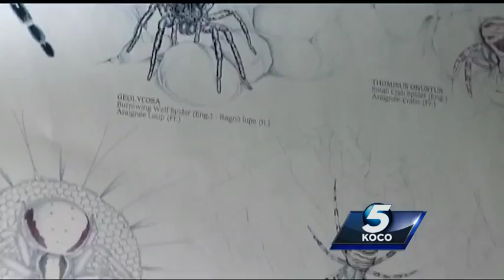What are those strands of spider webs floating through the sky?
Spider webs carrying tiny spiders are flying through the sky and in the Oklahoma wind. The webs hold many baby spiders that were released in silk and into the air. The process is called ballooning, which helps new spiders find a new home.